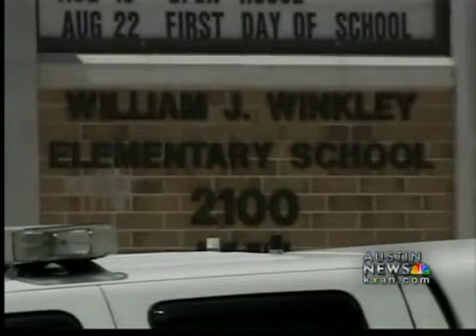Leander grass fire now under control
Firefighters spent the night monitoring the 60-acre grass fire that threatened as many as 900 homes Thursday afternoon, and by Friday morning they said the area was largely contained.